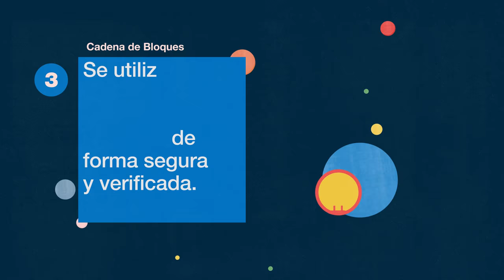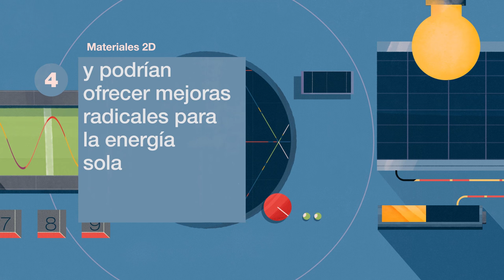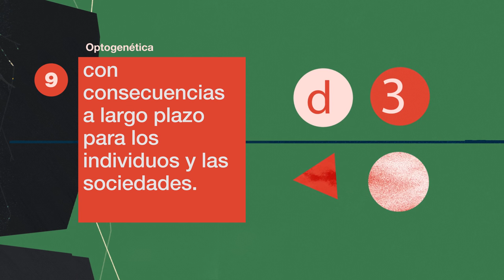Las Diez Principales Tecnologías Emergentes 2016